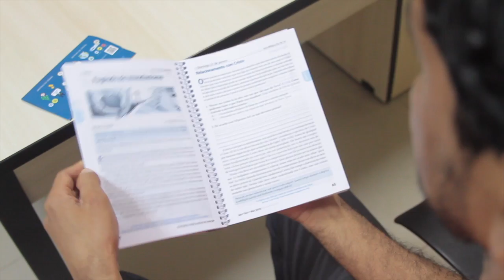Discipulado 2018 ABaC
No ano da Celebração a Bahia Central está empenhada em formar discípulos para o corpo de Cristo. Junte-se a nós!